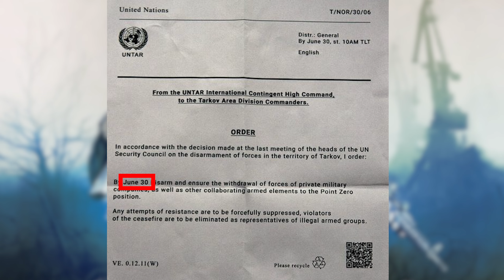Wipe Date confirmed! - Escape From Tarkov [NEWS]